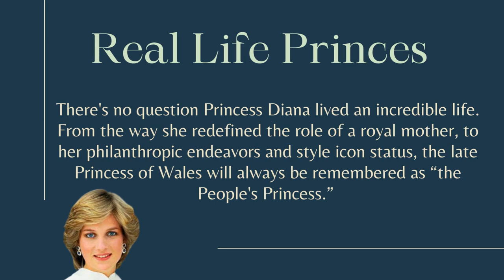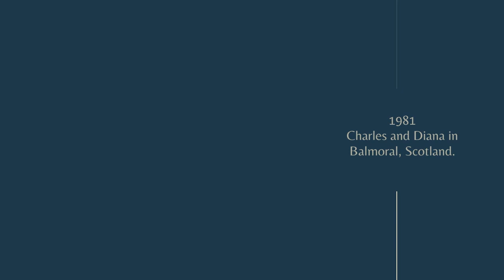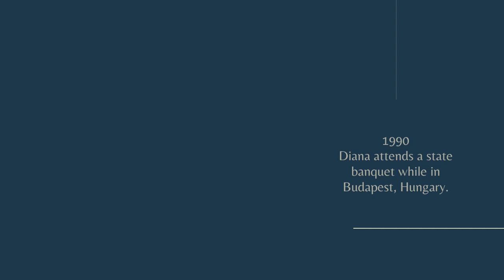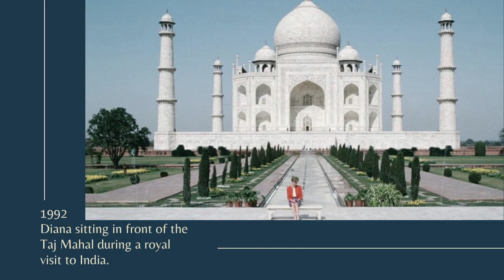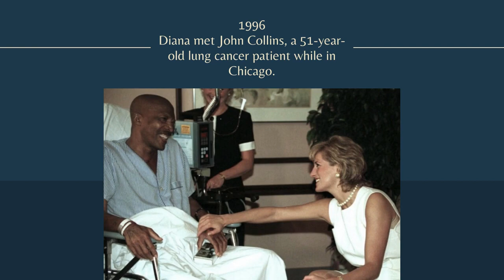Life of Princess Diana in Picture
life of princess Diana  in Pictures